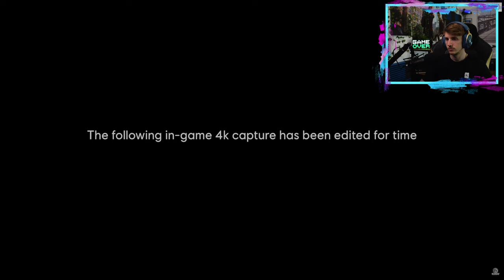Reaction 👀 Assassin's Creed Mirage: Gameplay Überblick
🎮Spiel: Assassins Creed Mirage